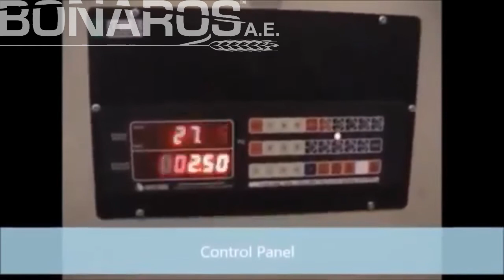ΓΡΑΜΜΗ ΕΝΣΙΡΩΜΑΤΟΣ- BONAROS A.E.